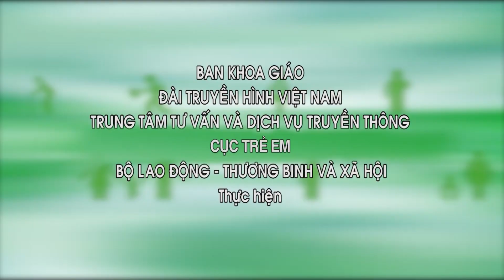Giúp việc gia đình: Những điều cần biết để đảm bảo quyền lợi, tránh bị lạm dụng sức lao động |VTV2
Người giúp việc gia đình là người lao động làm thường xuyên các công việc trong gia đình của một hoặc nhiều hộ gia đình, các công việc trong gia đình bao gồm công việc nội trợ, quản gia, chăm sóc trẻ em, chăm sóc người bệnh, chăm sóc người già, lái xe, làm vườn và các công việc khác cho hộ gia đình nhưng không liên quan đến hoạt động thương mại theo quy định tại khoản 1 Điều 161 Bộ luật lao động.
Theo Điều 161 Bộ luật Lao động, người lao động giúp việc gia đình chỉ thực hiện “công việc nội trợ, quản gia, chăm sóc trẻ em, chăm sóc người bệnh, chăm sóc người già, lái xe, làm vườn và các công việc khác cho hộ gia đình nhưng không liên quan đến hoạt động thương mại

Hiện nay, việc triển khai quy định ký kết hợp đồng lao động đang gặp phải sự bất đồng từ cả phía người sử dụng lao động và người lao động giúp việc gia đình. Lý do cả người sử dụng lao động với người lao động đều cho rằng, đây là những công việc giản đơn, có thể thỏa thuận miệng mà không cần đến hợp đồng lao động.
Điều này đồng nghĩa với việc các quyền lợi của người giúp việc sẽ không được đảm bảo. Ngoài ra cũng ảnh hưởng đến người sử dụng lao động giúp việc như: nhiều trường hợp NLĐ tự ý nghỉ việc bất kỳ lúc nào gây xáo trộn cho công việc và đời sống của gia chủ hay lợi dụng việc đòi chấm dứt HĐLĐ để yêu cầu tăng lương…

Đối với hợp đồng lao động cho người giúp việc gia đình, pháp luật đã có những quy định cụ thể về hình thức hợp đồng, các quyền và nghĩa vụ của hai bên, các chế tài xử phạt khi vi phạm hợp đồng. Đồng thời, các cơ quan ban ngành cũng đang nỗ lực tuyên truyền về nhận thức về tầm quan trọng của hợp đồng lao động cho người lao động giúp việc gia đình.